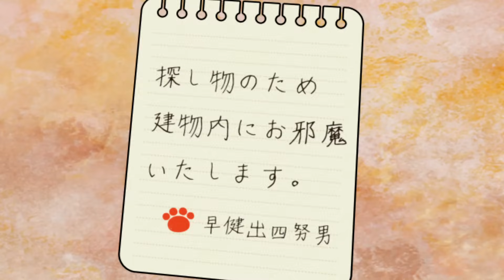訪問販売に来たら"異世界"に繋がるマンションに迷い込んだ話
=余談=
マンションの中でつながる場所を作っちゃってたよっていうお話です。
ちなみに受付の人は無害です。
四努男さんはあれで副業もしています。

=立ち絵=
坂本アヒル様
MtU様
moiky様
こーすけさんたまりあ様
=VOICEROID=
琴葉姉妹
弦巻マキ
東北イタコ
=COIROINK=
おふとんP
白痴ー
松嘩りすく
ちょた
=VOICEVOX=
ずんだもん

参考▼
【The Backrooms】
=Entity=
-Entity 140 "Blanche": SnomWriting▼
=Level=
Level 0: CutTheBirch▼

【アライさんマンション】作者あぶぶ氏
アライさんマンション■シアター▼
アライさんマンション■ドールショップ▼
アライさんマンション■たまに暗い廊下▼
アライさんマンション■無害なお肉屋さん▼

動画で使用されている素材は以下のサイトから提供されています。それぞれの素材に適用されるライセンス条件に従ってください。
クレジット（固定）
YouTubeAudioLibrary
効果音辞典
無料効果音で遊ぼう！

=音声=
株式会社AHS